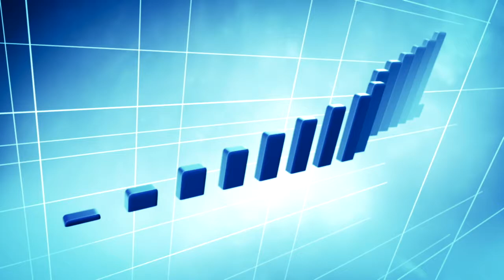Franchise Solutions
Join a national brand with support, advanced technology and sophisticated training!